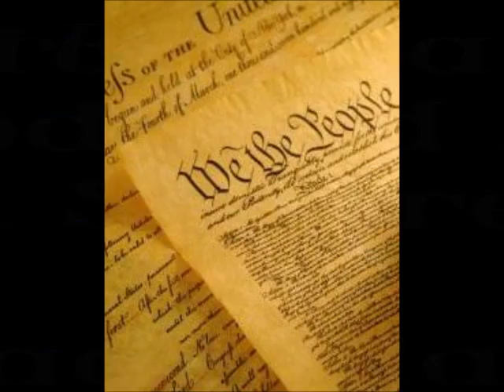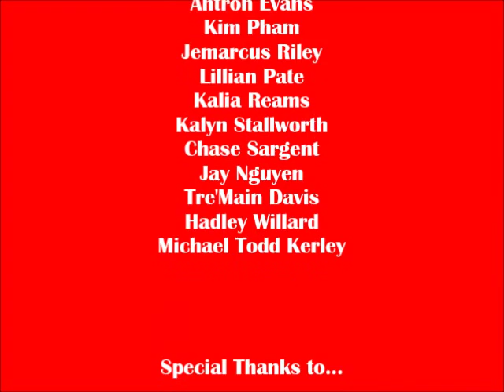How to Make a Law O'Rourke HowTo